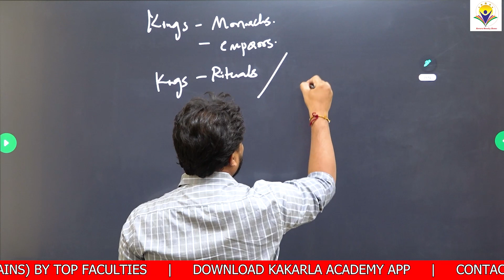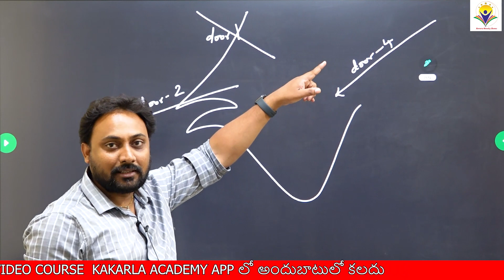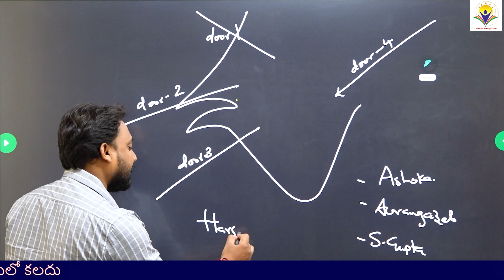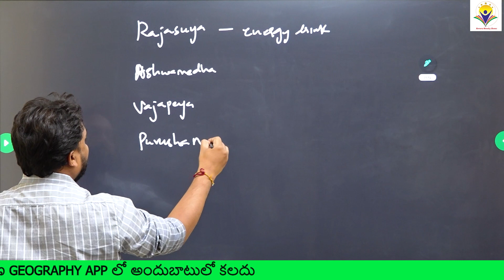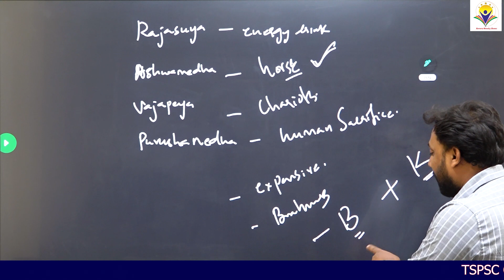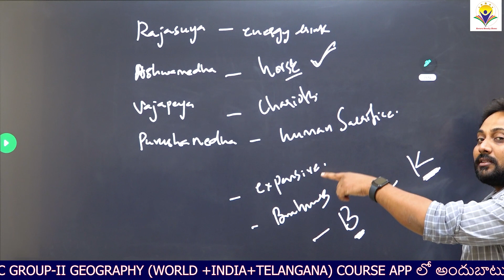Indian History (Vedic Period) | BY CHARAN SIR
Dr. Sri Hari Kakarla is a senior Geography faculty teaching for UPSC, Geography Optional Environment and Ecology in Both Telugu Medium and English Medium, APPSC, TSPSC aspirants .Dr. Sri is the founder and chairman of ARORA IAS.  Sir is presently teaching is RC Reddy IAS, Hyderabad, Krishna Pradeep 21st century IAS, Saeed Shine India. He authored Mains books for UPSC and other state commission exams
Full TSPSC Geography Module Classes with Model Question and Answers will be Provided in Video course Exclusively in Telugu Medium. Download KAKARLA ACADEMY app now from the